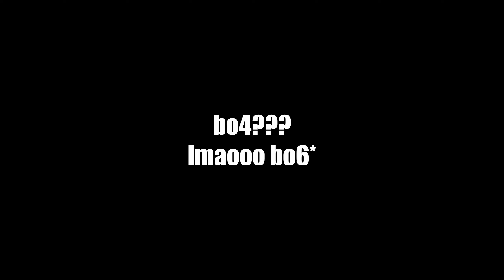We are SO BACK! Call of Duty Black Ops 6 Dark Matter Camo Grind!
In today's video we start the camo grind for dark matter in the newest Call of Duty game by Treyarch: Black Ops 6. I'm really enjoying the game so far and hope you all enjoy the content.